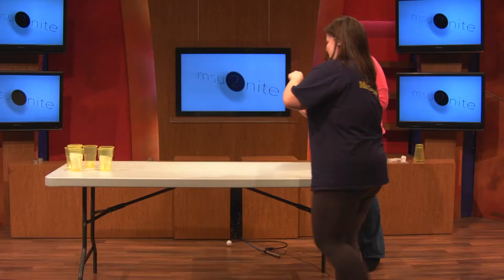Rom Com Pong